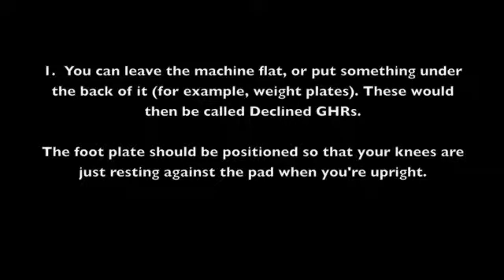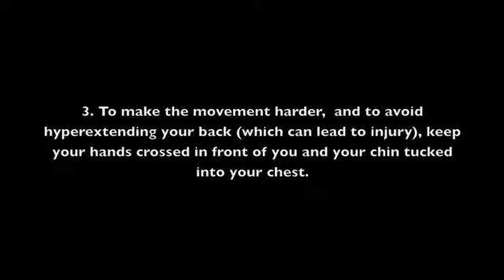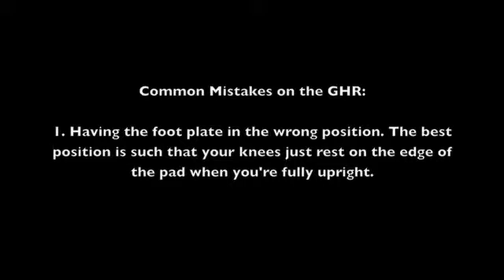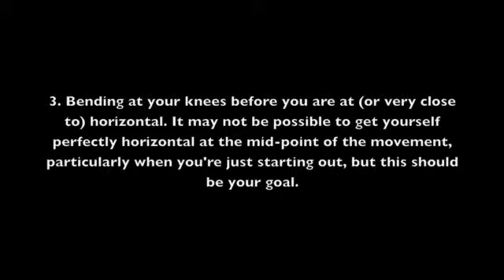GHRs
This is one of a series of videos explaining various strength training movements. These videos are created by Matt Llewellyn - Jones, and are filmed in Oxford with the help of several members of the University Powerlifting Club. For more training advice, Matt also keeps a training log